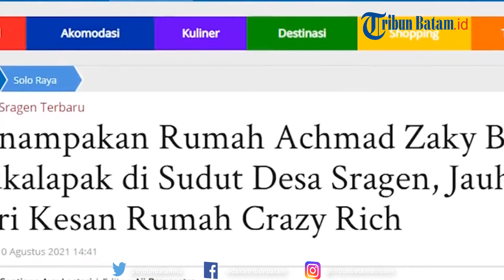Achmad Zaky Orang Terkaya Indonesia Hartanya Capai Rp4,7 T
Nama Achmad Zaky, pendiri Bukalapak masuk ke jajaran orang terkaya di Indonesia.

Terlebih saat ini sahamnya melejit, tercatat Zaky memiliki kekayaan hingga Rp4,7 triliun.

Meski masuk ke jajaran orang terkaya Indonesia, rumah orangtua Zaky di Sragen, Jawa Tengah tampak sangat sederhana.

Rumah orangtua Zaky yang dimaksud berada di Desa Jati, Kecamatan Masaran, Kabupaten Sragen, Jawa Tengah.

Rumah kecil tersebut jauh dari kesan mewah dan tidak menonjol bila dibandingkan rumah-rumah tetangganya.

editing W